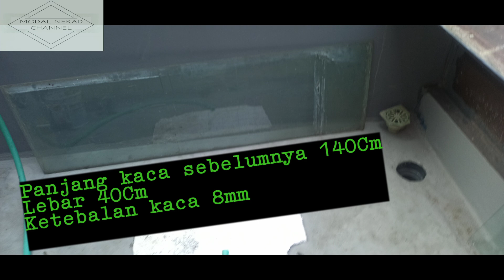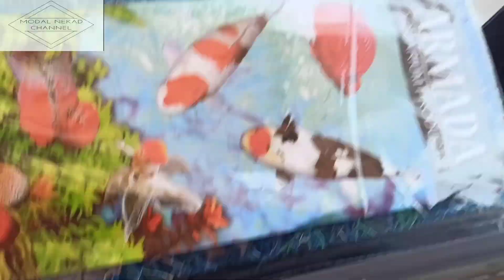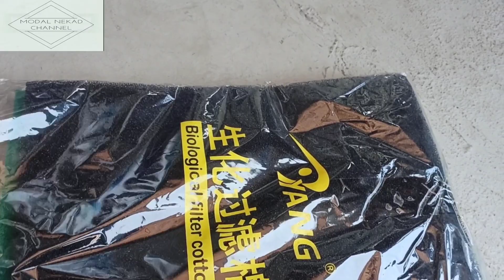REVIEW AQUARIUM TOP FILTER DOUBLE FILTER dan DOUBLE OUTPUT